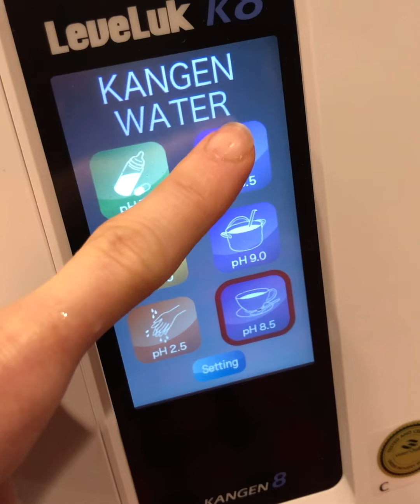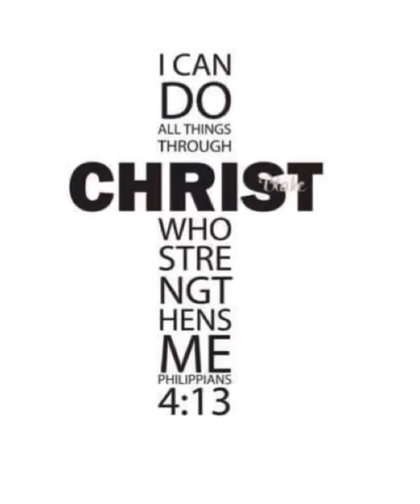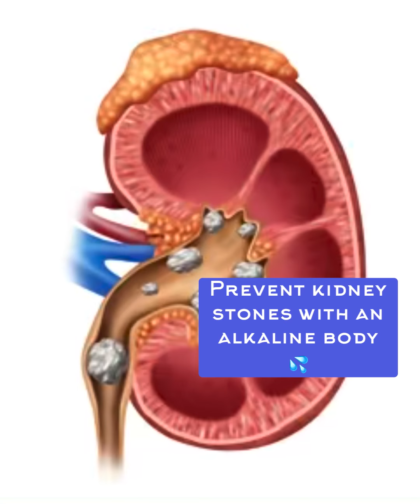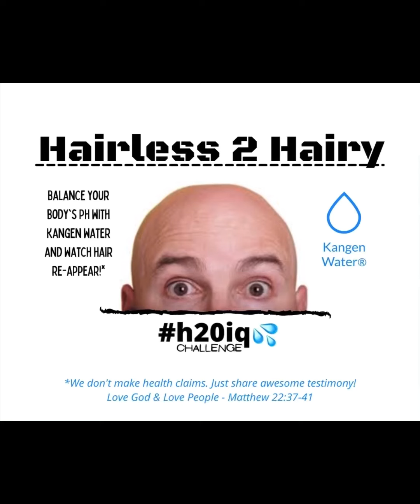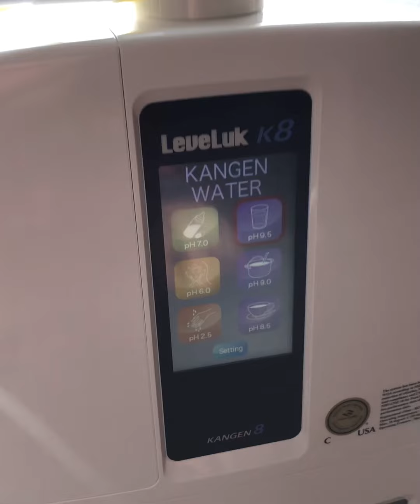Kangen Water Uses NEW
May God Bless you journey!

 🌟🌟🌟Matthew 22:37-41🌟🌟🌟

Please send your questions to the amazing person that sent you this video. Amen.